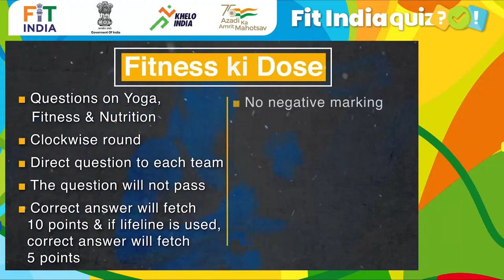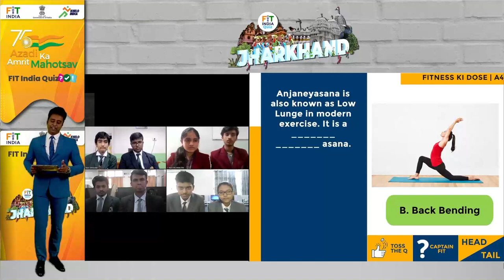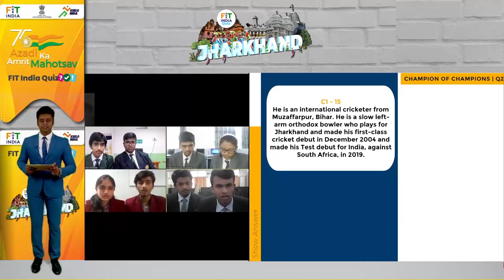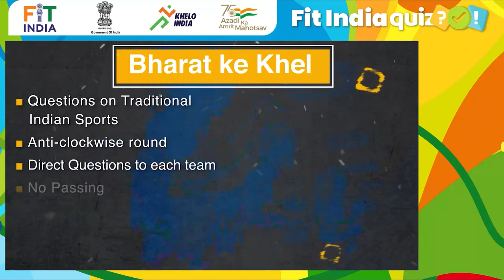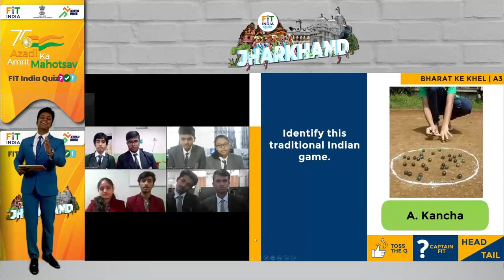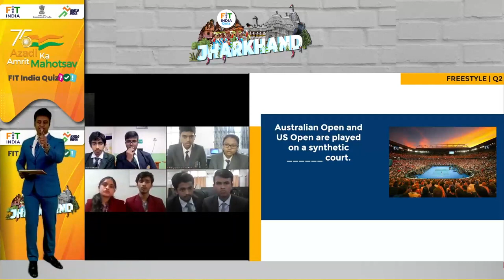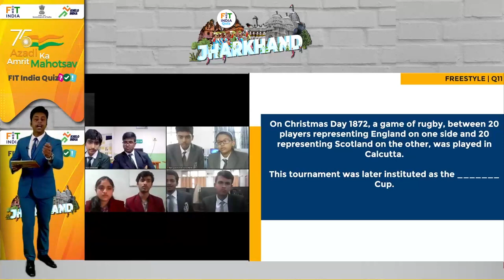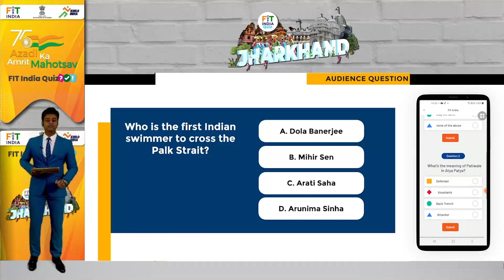Ep. #28 : Fit India Quiz | Jharkhand | Quarter - Final 2 | Azadi Ka Amrit Mahotsav